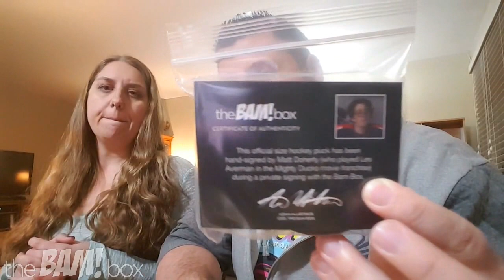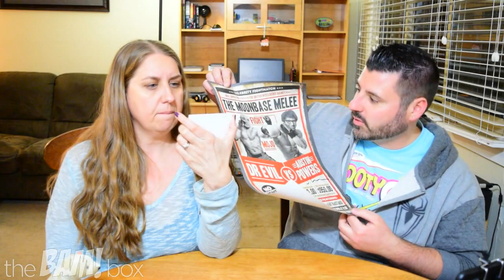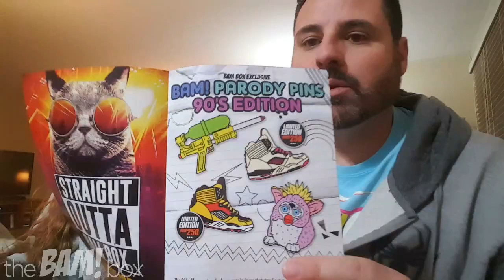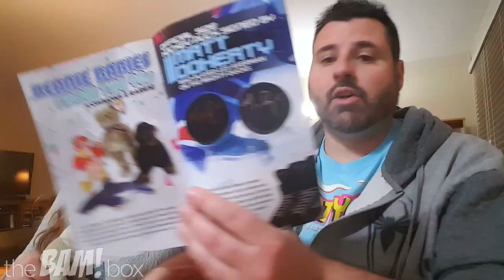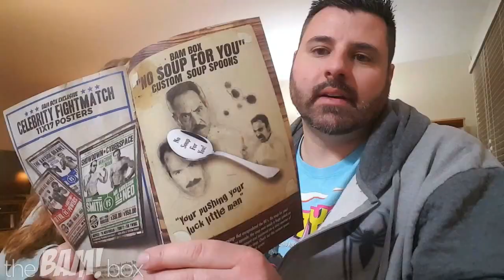The BAM Box Unboxing :: The 90's :: February 2017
Unboxing The BAM Box for February 2017 which is themed 'The 90's'

Like Exclusive Signed Prints or Cartoon Cells or Film Props? Then check out The Bam Box!